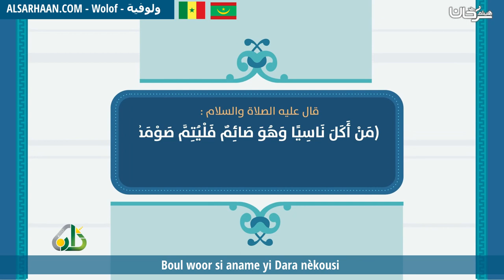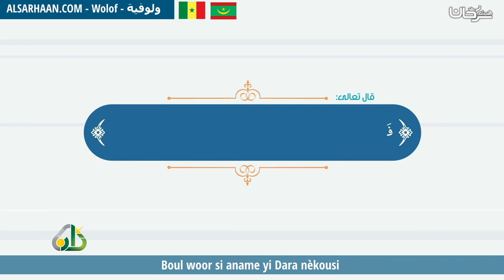Boul woor si aname yi Dara nèkousi أفطر ولا حرج